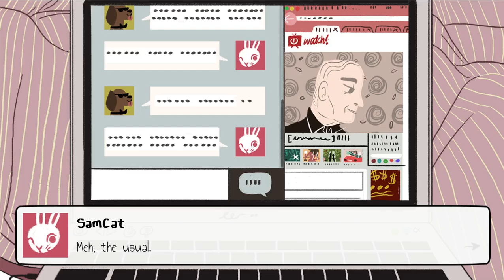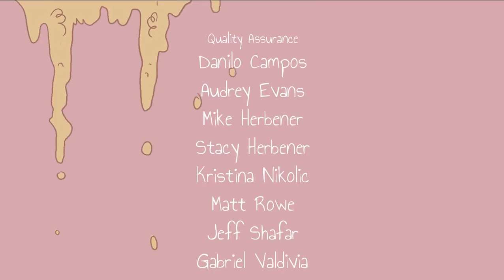Let's play - The Average Everyday Adventures of Samantha Browne Gameplay [Sous titres en français]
Salut tout le monde ! What's up ? ;)

Aujourd'hui vous allez entrer dans le peau de Samantha Browne, jeune étudiante anxieuse et affamée ! Vous allez devoir affronter vos peurs afin d'atteindre votre seul objectif...manger ! Mais attention cela ne sera pas si facile que cela. En effet, plus vous prenez de temps et plus Samantha aura faim.
Cette fin serait elle heureuse ?